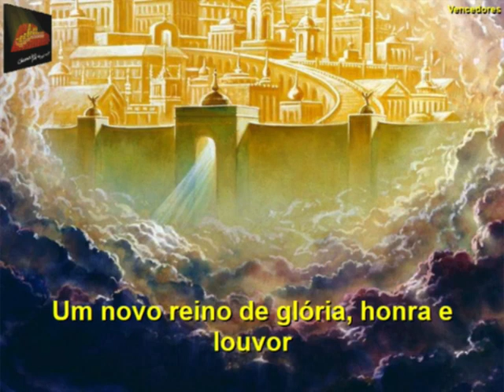Vencedores Com Cristo - Letra e Música: Francisco Neves da Silva Neto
Tema J.A. 2003 do Ministério Jovem da União Nordeste Brasileira (UNeB).